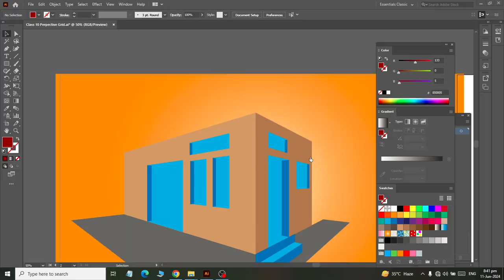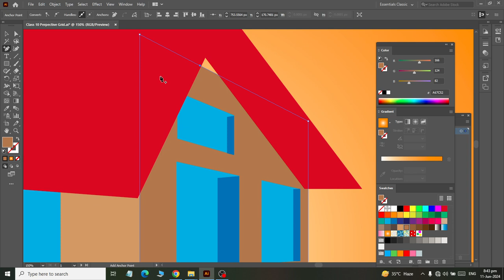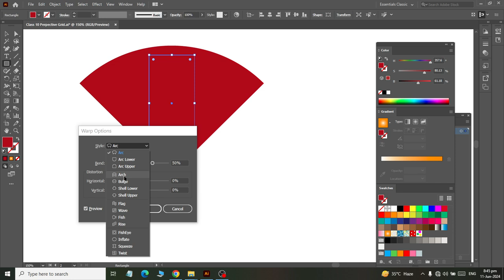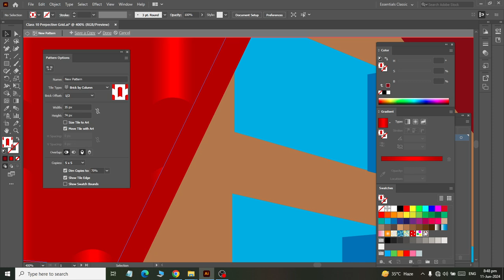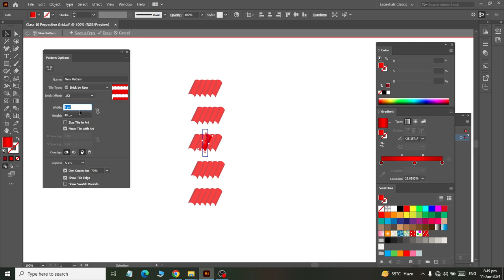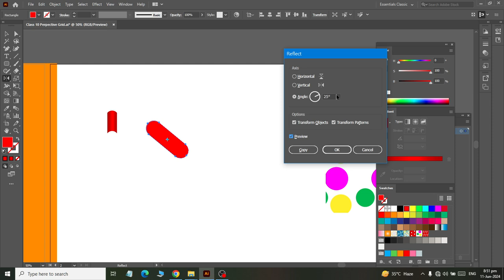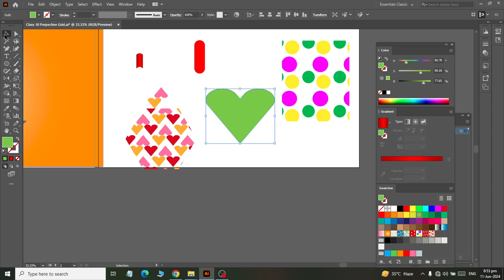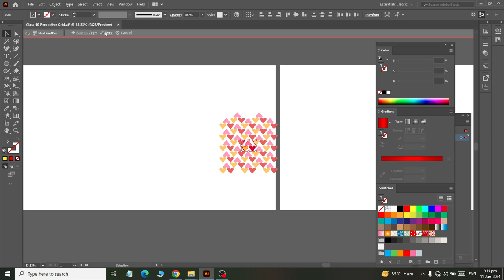Adobe Illustrator How to Create House Roof and Apply Patterns